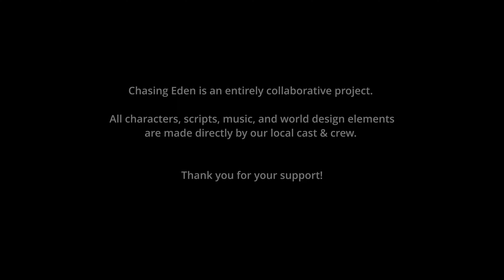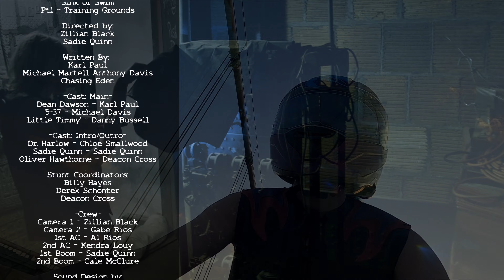Chasing Eden S1-E3: 'Sink or Swim Pt1 - 'Need to Know' Basis' (Pilot)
Chasing Eden is an entirely collaborative project.

All characters, scripts, music, and world design elements
are made directly by our local cast & crew.

*Note:* This was actually our FIRST episode ever shot—making it the official 'Pilot' for the series as a whole!

An anthology of found footage set in a post-apocalyptic world, Chasing Eden is a collaborative media project intended to showcase local Toledo talent across multiple converging plotlines. Our end goal is for each of these plotlines to be watchable as their own short films OR viewed together... collectively forming a feature film.

"Sink or Swim" follows the story of '5-37', a young Enforcer who's starting to realize that working for the law... doesn't always mean you're one of the good guys.

(Character page coming soon!)